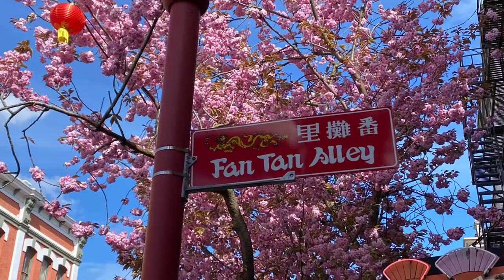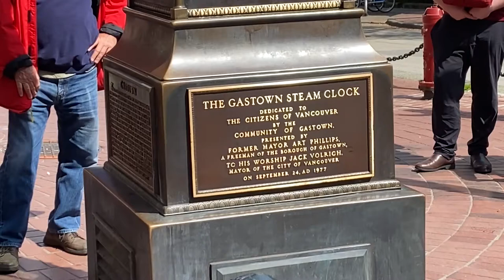Mini cruise from Los Angeles via Victoria island to Vancouver